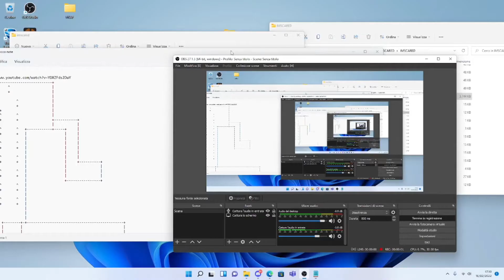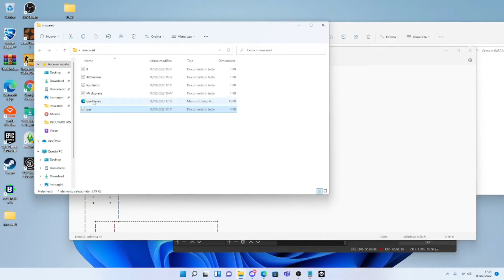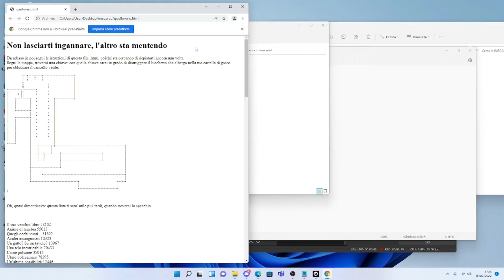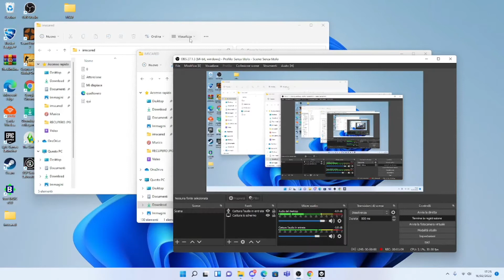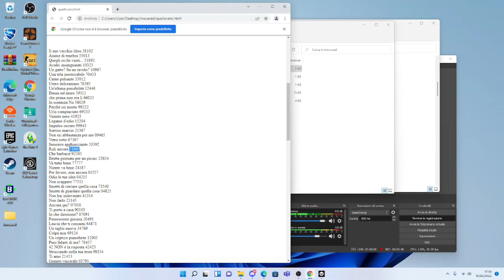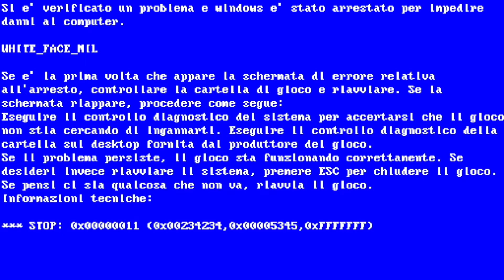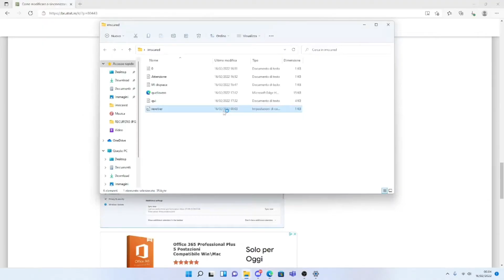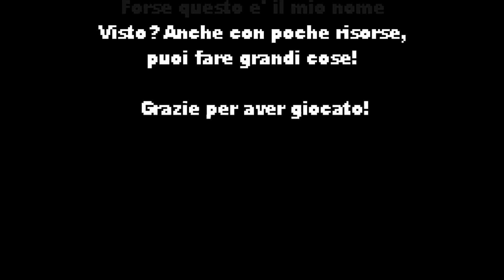LA MORTE DI HER-Imscared:Full Game [ITA] #2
FNAF OC BY GABRIX727